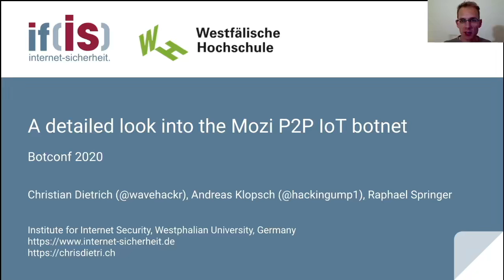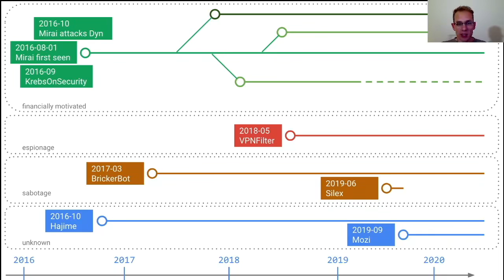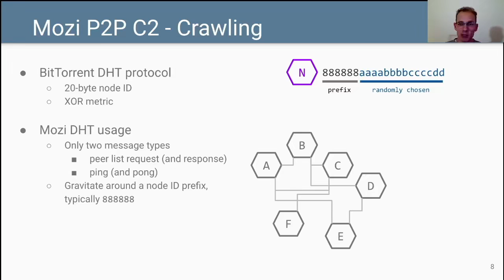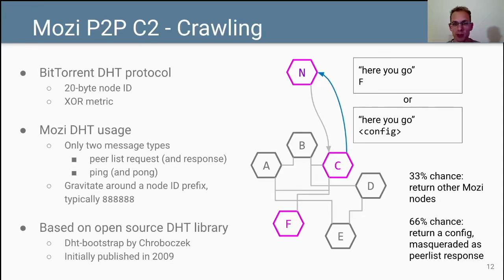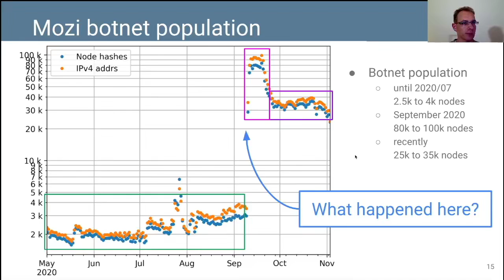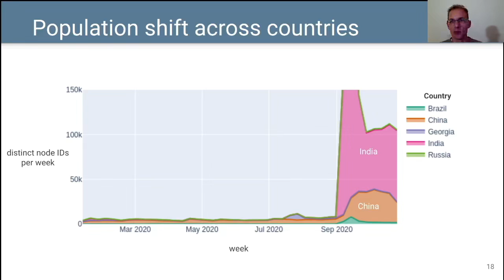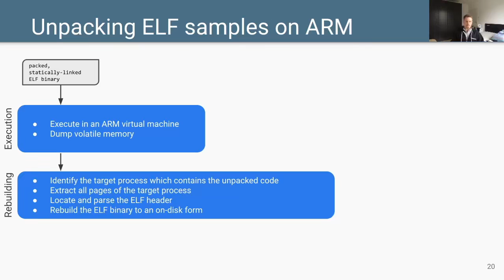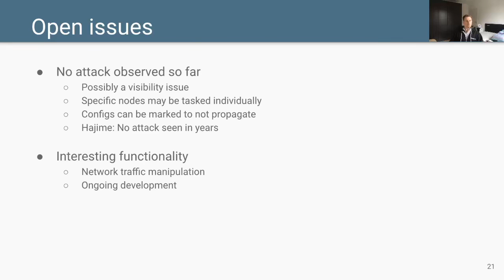A detailed look into the Mozi P2P IoT botnet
BotConf - 2020  Hacking conference